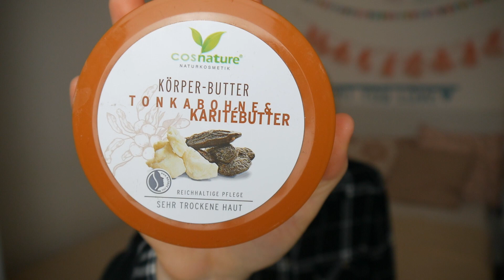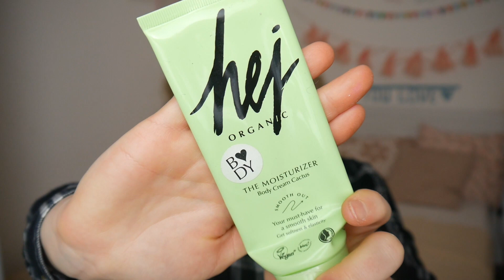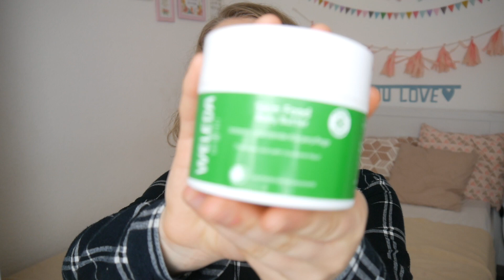Naturkosmetik-Review Februar 2020 // i+m, Weleda, Bio:Végane, Alterra, Sante // annanas beauty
im heutigen Video habe ich mal wieder eine Review über verschiedene Naturkosmetik-Pflegeprodukte für euch!
Schreibt mir gerne in die Kommentare, ob ihr eines der Produkte kennt und was ihr mir sonst so empfehlen könnt!

Im Video gezeigte Produkte:
Sante Jeden Tag Shampoo Extra Sensitive (3,95€)
Alterra Trockenshampoo (3,99€)
Weleda Citrus Erfrischungsdusche (5,95€)
Cosnature Körperbutter Tonkabohne & Karitébutter (2,99€)
Hej Organic The Moisturizer Body Cream Cactus (5,95€)
Weleda Skin Food Body Butter (13,95€)
I+M Körperlotion Tausenschön (13,95€)
I+M Madame Inge Body Mousse (19,95€)
Skin & Tonic Steam Clean (24,99€)
You & Oil Beauty Shot 100% Hemp Extract (16,95€)
Bio:Végane Skinfood Bio-Hanf- Öl-Serum (12,95€)
I+M Lippenpflege Pure Care (3,90€)
I+M Phytobalance Ausgleichendes Fluid (16,90€)
I+M Phytobalance Ausgleichende Creme (17,90€)

Ich trage im Video:
Primer: Catrice HD Active Performance Primer
Correctior: Becca Undereye Brightening Corrector, Catrice Camouflage Cream
Foundation: L’Oréal Perfect Match Foundation
Concealer: Catrice Liquid Camouflage
Puder: Wet’n’Wild Photofocus Powder
Fixing Spray: Alterra Fixierspray
Bronzer: Benefit Hoola Bronzer
Blush/Highlighter: Becca Apres Ski Glow Palette
Lidschatten: Anastasia Beverly Hills Sultry Palette
Mascara: Essence Volume Booster Lash Primer, Rival de Loop Young Superstar Mascara
Augenbrauen: Benefit Ka-Brow Pomade
Lippenstift: Trend It Up Lippenstift Shiny 010

Vielen Dank für euer Interesse und bis zum nächsten Mal!